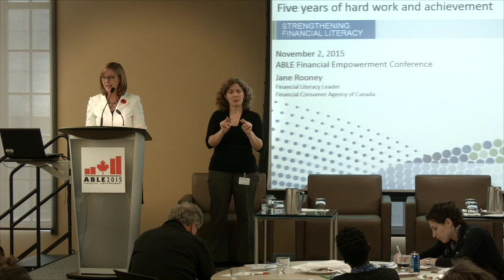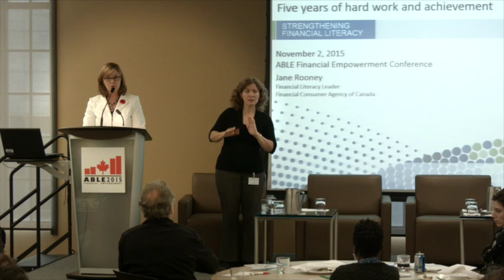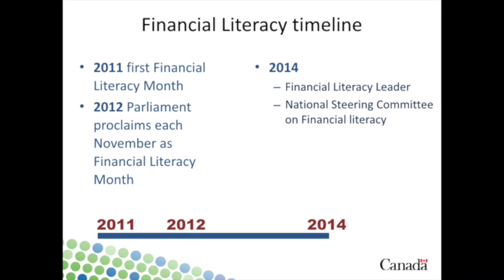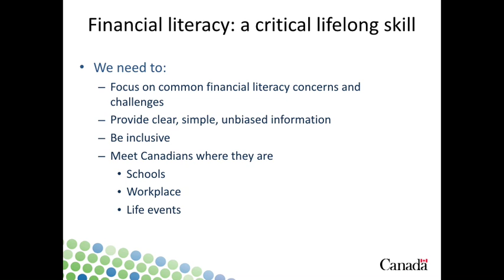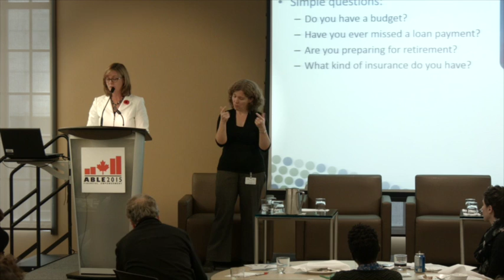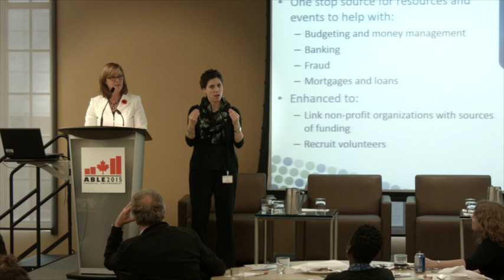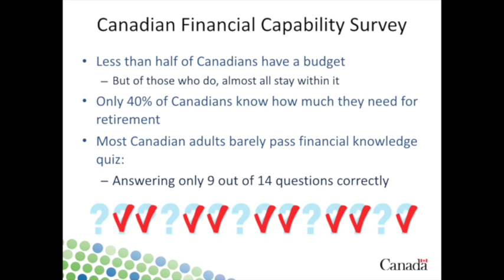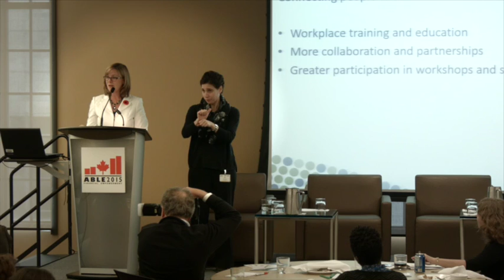Launch of Financial Literacy Month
ABLE Financial Empowerment Conference
November 2-3, 2015, Toronto

Canada blazed a new trail when it appointed Jane Rooney the world’s first national Financial Literacy Leader. Join Jane as she launches Financial Literacy Month and reflects on her amazing journey as Canada’s financial literacy champion.

Speakers: Patrick Foran, Journalist, CTV News
Jane Rooney, Financial Literacy Leader, Financial Consumer Agency of Canada